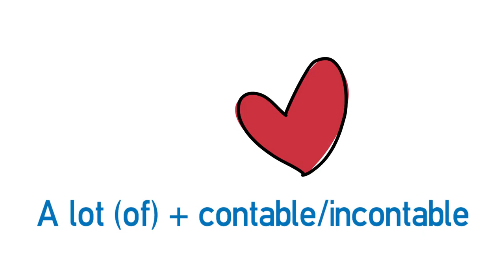Vídeo formativo - Cuantificadores